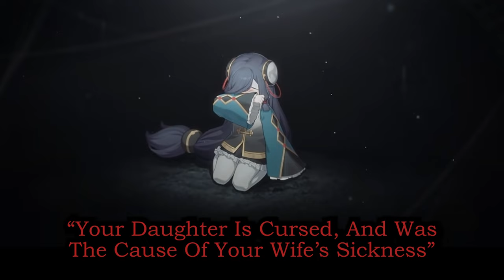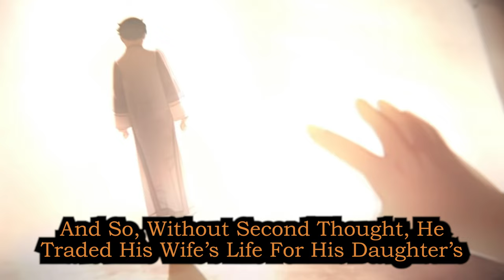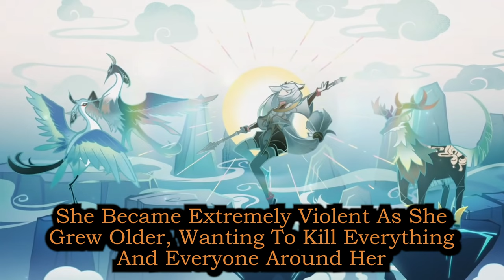Shenhe Is A Genocidal Maniac?! | Genshin Impact Lore & Theories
Shenhe Origins Lore Discussion:
Today I talk about Shenhe's life story and how she became the person we see today.
I have alot of fun making these videos and I hope you had just as much fun watching! 🧡
[ Timestamps ]
0:00 - Intro
0:30 - Shenhe's Story
5:19 - Outro
[ Softwares Used ]
OBS
Genshin Impact PC Version
[ Music Used ]
[ Other Resources ]
Tumbnail uses artwork from Hoyoverse